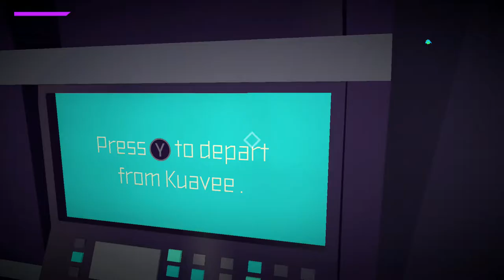No Man's Switch - Morphite Nintendo Switch - Hands of Review/Let's Play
If you haven't head of No Man's Sky then you have escaped lightly!  Morphite is a game which looks to recreate that experience on the Nintendo Switch. Let's take a look at the first 30 minutes together, it certainly gave me a good idea of what to expect...

Welcome guys!

Plus I will tickle your gaming regions with pixelated goodness!

X